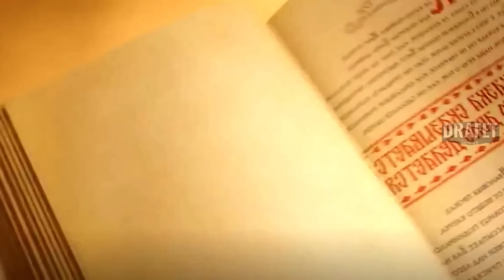✅Un monstruo Tamaño de una Isla fue atrapado X devorar humanos ydeben liberarlo UPON THE MAGIC ROADS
Un día un joven granjero cambiará su vida al encontrar horribles monstruos sin imaginas cómo terminará su triste historia. Película: Upon the magic roads